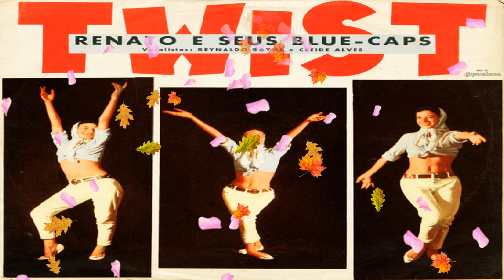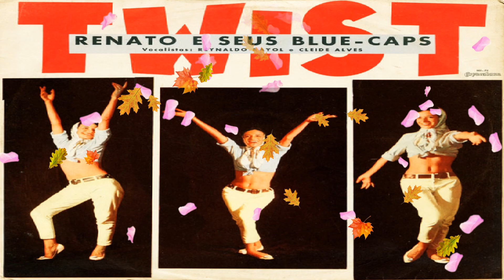💐CUIDE CERTINHO DO MEU BEM"Take good care of my baby" - RENATO E SEUS BLUE CAPS (1962)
Canción : Cuide certinho do meu bem
Canción original : Take good care of my baby (1961) Bobby Vee(Robert Thomas Velline) US
Cantan : Renato e Seus Blue Caps (Brazil)
Letra - Música /Adaptación : Gerry Gofin - Carole King /Demétrius
Año : 1962
Sello : Copacabana (1962) Brazil